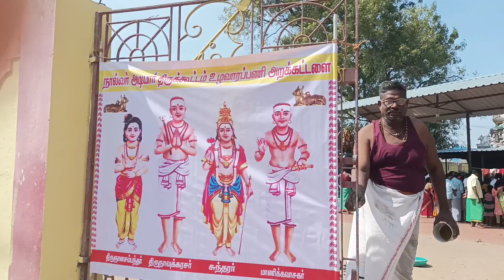பாலீஸ்வரர் திருக்கோயிலில் உழவாரம் redhills